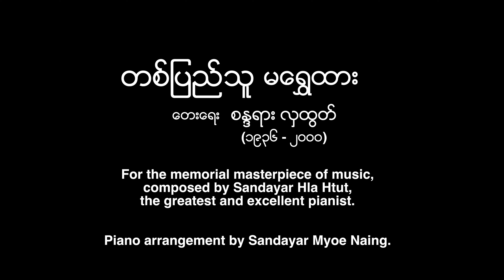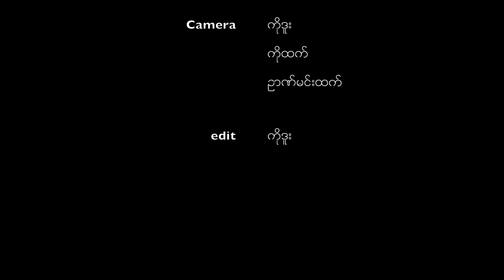Ta Pyay Thu Ma Shwe Htar